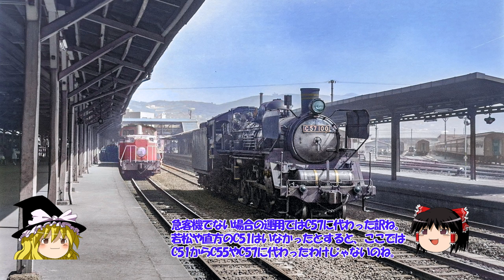C51とC57パシフィックの系譜～Genealogy of Steam locomotive type C51 and C57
大正時代に登場したC51はアルコのパシフィック8900をベースに、高速狙いで1750㎜の動輪を持つ鉄道院のブレークスルーの機関車だったと言えます。多くの生産台数、標準軌に改軌し中支に送られこと、超特急燕の牽引、お召列車の牽引回数の多さ…が頭に直ぐ浮かび上がりますが、そのような華やかな活躍は一面であり、北海道から九州まで各地の地方幹線のサービス向上をギリギリまで改善した画期的な機関車です。
もうこれ以上の性能は不要とまで言わしめたことで、C51は改良を重ね、その過程では台車を変えたC54、C54のネガを徹底的に洗い出し改造されたC55、そして最終的にC57四次形に繋がる大きな流れの源流となったのです。重く、長くなって性能向上するのは当たり前ですが、その対応のための闘志は莫大になりますから、ある意味で国鉄の標準に繋がったのですね。今回の内容では、C51はDL化の前にはC57に必ず置き換わっていったことを各地の例を取り上げて検証してみようと思います。